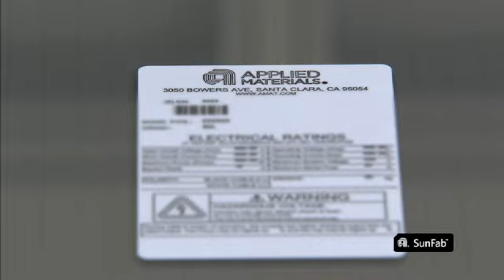ENN Solar SunFab Production